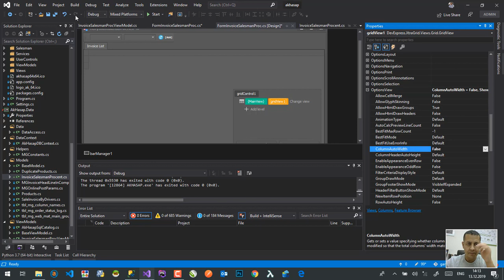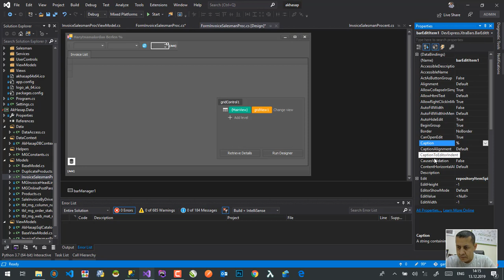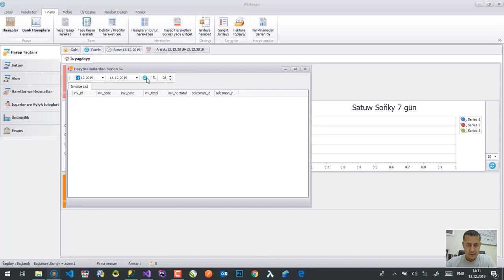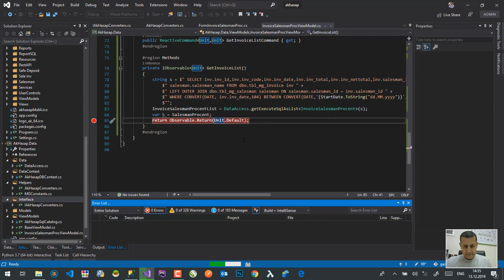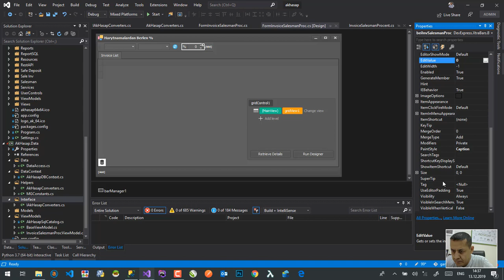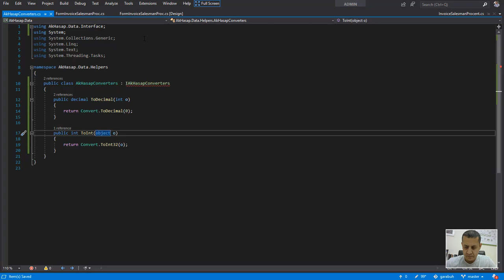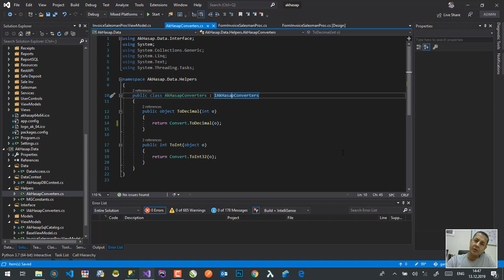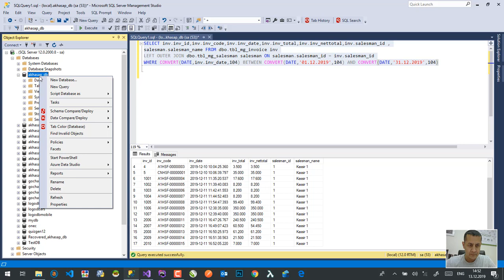Add payment function using ReactiveUI and Sql Server part 2